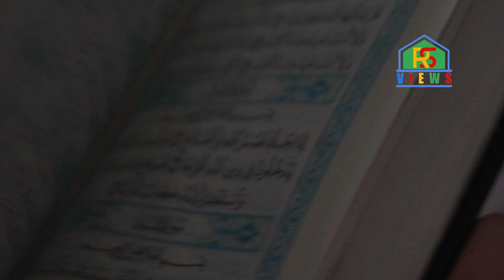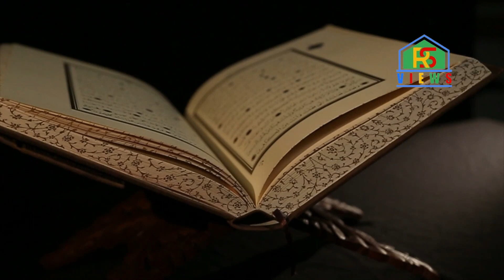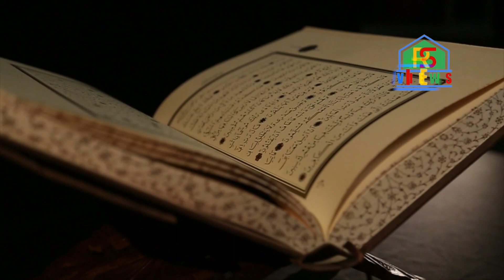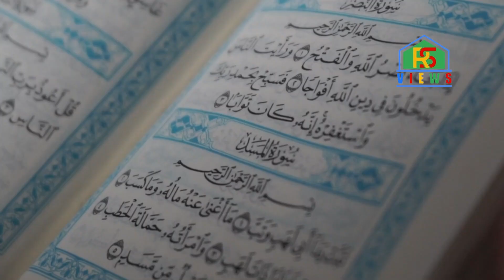জিনেরাও কি বিয়ে করে, তাদেরও কি সন্তান হয়? Spirit Marriage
জিন-পরি নিয়ে আছে হাজারো কৌতূহল। কেউ কেউ অতি আবেগে এ ব্যাপারে  বিভিন্ন অবাস্তব ঘটনার অবতারণা ঘটায়। আবার কেউ পাণ্ডিত্য প্রদর্শনের উদ্দেশে এ বিষয়ে অনেক সত্যও অস্বীকার করে বসে। তবে এই লেখা থেকে জিনদের সম্পর্কে এমন ১০টি তথ্য পাওয়া যাবে, যা পবিত্র কোরআন ও সহিহ হাদিসের আলোকে নিশ্চিতরূপে প্রমাণিত।